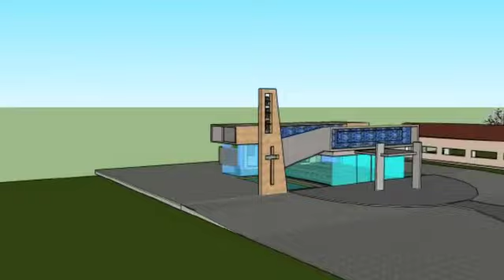Comunidade Sorriso de Deus em Siqueira Campos